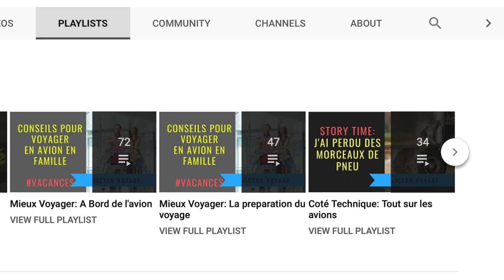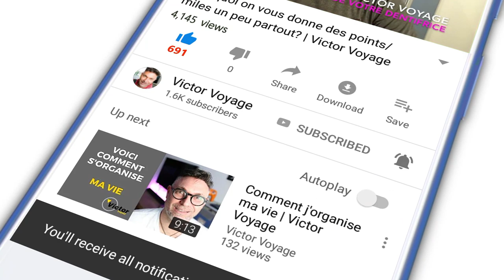J'ai rencontré un abonné! Victor Voyage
Petit retour sur la vidéo des 3000 abonnés,
un rappel pour les 2 autres gagnants du tirage,
et la rencontre avec Bill, un de mes abonné de Montréal.